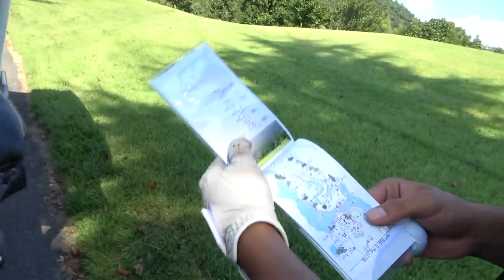ringolfコラボ！飛ばし屋の2人なら290yの池越えなんてビビらないぜ 【ringolfコラボ後半Part 1】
Shota着用サングラス

twitterはこちらから！